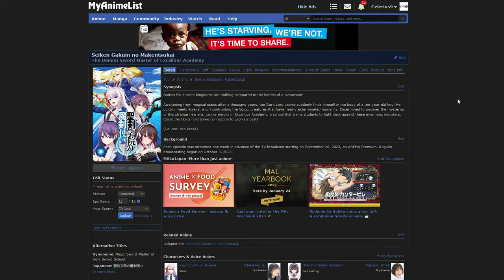BLS Review: The Demon Sword Master of Excalibur Academy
I swear this came out last season when I recorded it
Also I finally uploaded an anime review let's party night